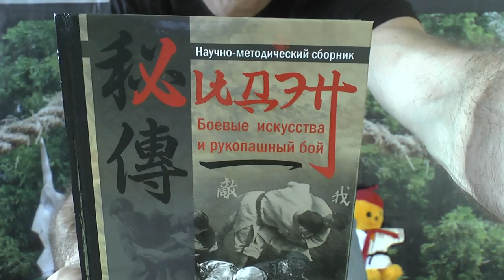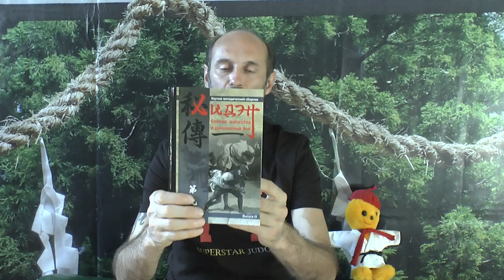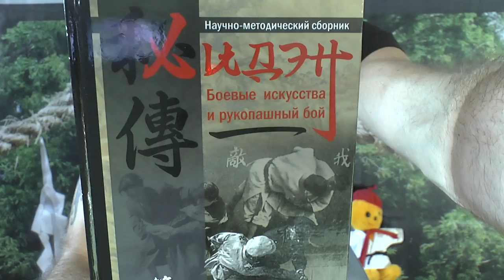Научно-методический сборник "Хидэн". Выпуск IX. Видео обзор сборника.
Рубрика "Библиотека боевых искусств" представляет видео обзор научно-методического сборника "Хидэн", выпуск девятый. Автор Алексей Горбылёв.
В этом выпуске:
ИССЛЕДОВАНИЯ
Система ДЗЮУДО ОЩЕПКОВА исследовательский проект.
Сравнительный системно-структурный анализ техники бросков группы "передняя подножка" в системе дзюудо Ощепкова и в борьбе самбо.
Генезис техники бросков группы "передняя подножка" системы дзюудо Ощепкова.
Системно-структурный анализ техники советской школы вольной борьбы
Научная школа Янь-Ли и ушу.
МАТЕРИАЛЫ
БОЛЬШОЕ ОБОЗРЕНИЕ КАРАТЭДО
Собрание фотографий каратэдо.
Рассказы о каратэдо.
Комплекс конго-но ката ("Ката алмаза") искусства боя палкой (прежнее название:Сюси-но кон - "Палка господина Сю").
Доронрон. Мемуары последнего ниндзя. Продолжение.